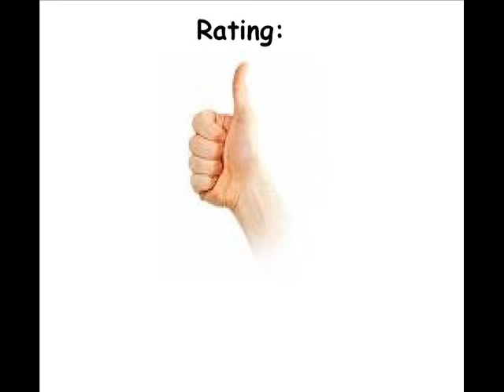Steeplechase for the Atari 2600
If you want some nice 4 player-action, this is it.

But damn, the computer opponents are quite hard to beat...